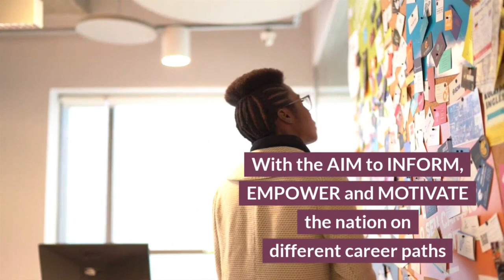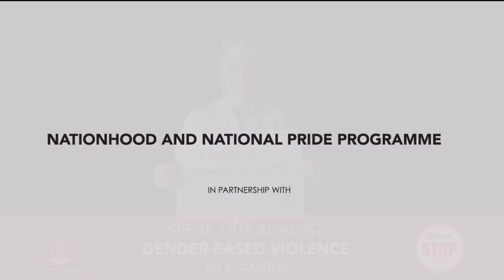The Agenda - Episode 1 - 25 April 2021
WATCH: Premiering tonight, in this first edition of The Agenda Nudo MP Joseph Kauandenge and former youth minister Kazenambo Kazenambo discuss the dramatic week of a massive fallout between LPM leaders and Speaker Peter Katjavivi, the Cabinet reshuffle and succession in political parties.